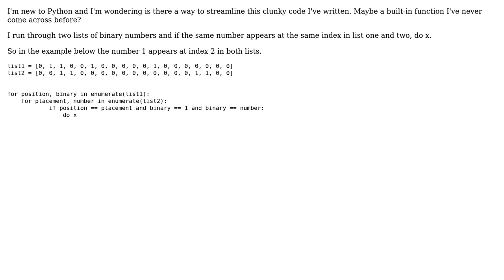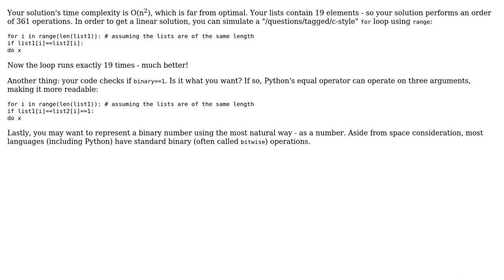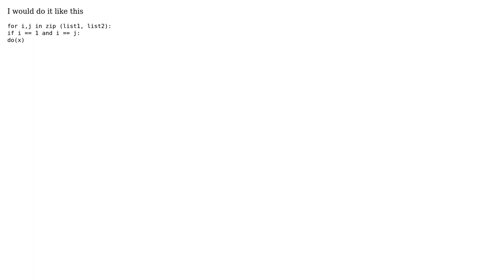Code Review: Streamlined for-loop for comparing two lists (3 Solutions!!)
Code Review: Streamlined for-loop for comparing two lists

With thanks & praise to God, and with thanks to the many people who have made this project possible! | Content (except music & images) licensed under CC BY-SA | Music | Images & others | With thanks to user theodox user syb0rg user Jamal user Claudiordgz user Benesh user Anonymouse and the Stack Exchange Network Trademarks are property of their respective owners. You are responsible for your own actions.